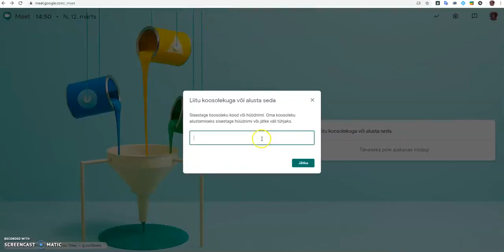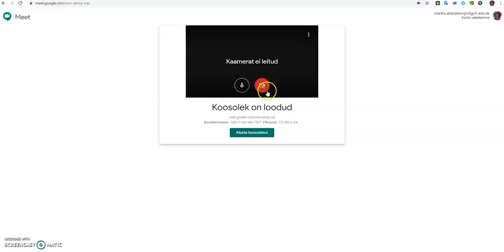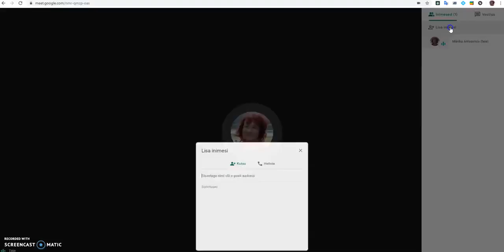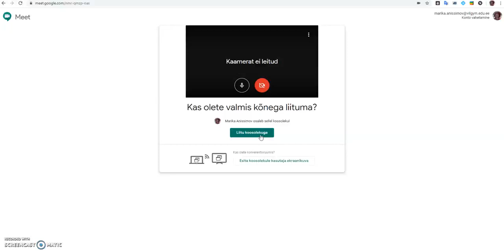Google Meet veebikoosolek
Viljandi Gümnaasiumi haridustehnoloog ja matemaatikaõpetaja Marika Anissimov tutvustab Google Meet keskkonda, mis võimaldab läbi viia nii audio kui ka video koosolekuid ja tunde. Veebitunni saad läbi viia reaalajas ühe või mitme õppijaga samaaegselt. Lepi õppijatega kokku aeg ja saada neile veebikoosoleku aadress liitumiseks.